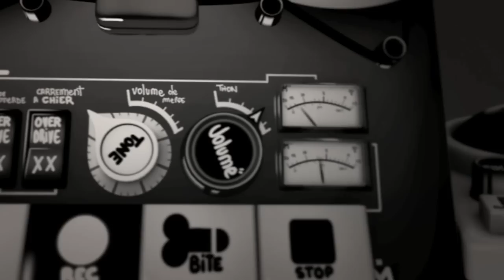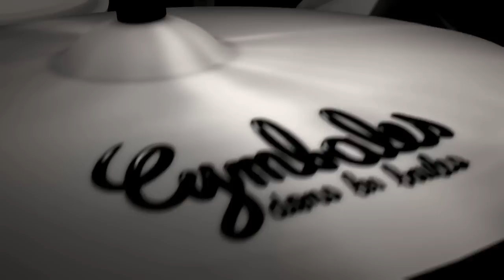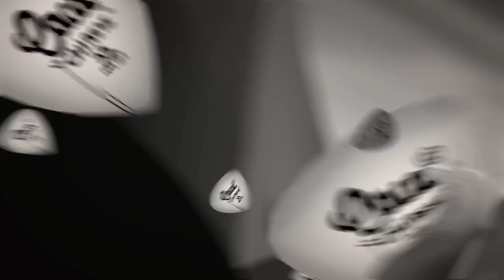"WOOD" by mc bess